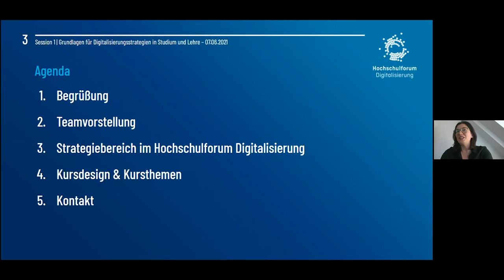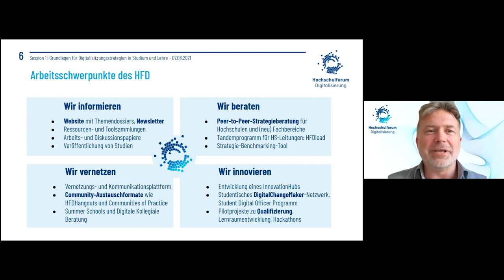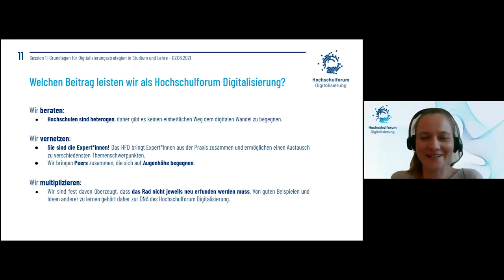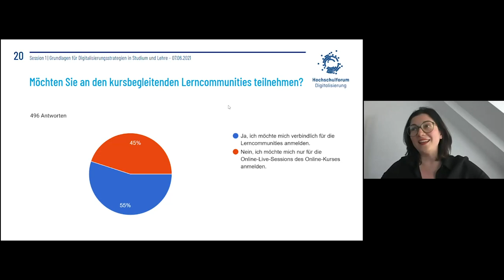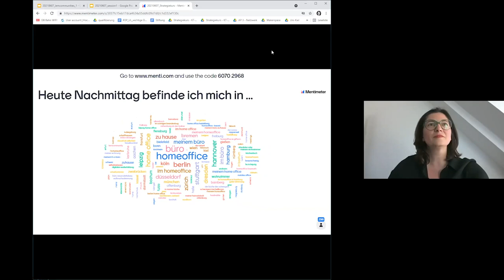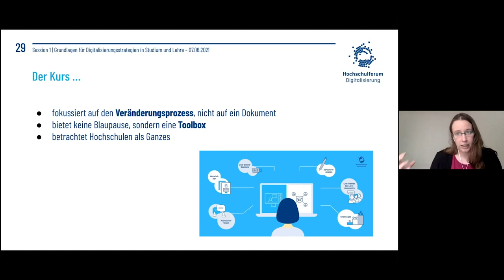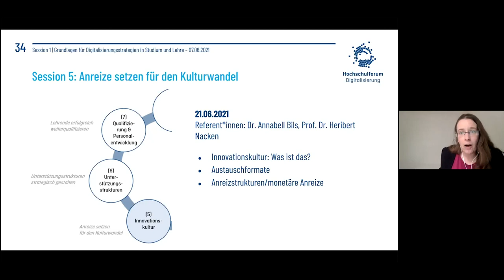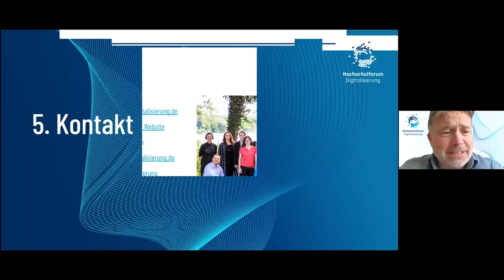Session 1 – Kick Off | Grundlagen für Digitalisierungsstrategien in Studium & Lehre, 7.6.21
Der Online-Kurs „Grundlagen für Digitalisierungsstrategien in Studium und Lehre“ des Hochschulforums Digitalisierung startete mit einer Kick-Off Session am 7. Juni 2021. Hier finden Sie die Aufzeichnung der Session in voller Länge.